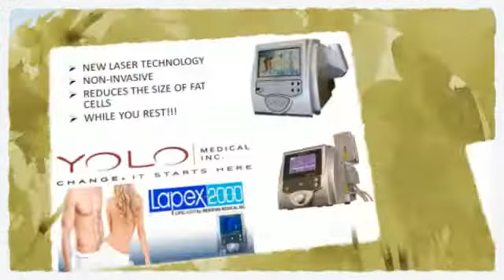Zerona and Massage Therapists @ Parker Med Spa in Parker, CO area | Zerona Treatments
Your one stop shop for all of your health and beauty needs inside and out specifically Zerona and Massage Therapists.

At Parker Med Spa, Laser and Anti-Aging Clinic, our philosophy is simple. We pride ourselves on customer satisfaction and hold ourselves to the highest standard of customer service. We are committed to using our expertise in the industry to identify and provide the right services to our customers using our expertise in the industry to identify and provide the right services to our customers at the best price in a timely and professional manner.

AWARDS / ACCOMPLISHMENTS / ACCLAIMS:
Presidential Who's Who of Business Owners 2008 (ish)    United States Air Force reservist-Environmental Systems Technician    On the Channel 7 A-list
National Certified Therapeutic Massage and Body Worker 1994    Parker Chamber of Commerce-active    Parker Town Council Woman 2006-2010
Registered Medical Assistant 1990    Certified Zerona Clinician    Denver BBB A+ rating Rocky Mountain Laser College 1998    #1 Day Spa in Denver

SERVICES:
Massage Services
Skin Treatments
Manicures & Pedicures
Spa Services
Spa Packages
Teeth Whitening
Zerona Laser / Weight loss Procedures
YOLO Laser Inch Loss Laser
Non-Invasive Laser Services
Frequently Asked Questions
Reviews & Testimonials
Teeth Whitening

What separates us from our competitors:
    Providing Laser Services since 1998
    Located in Downtown Parker since 2001--only minutes from Denver
    Voted Best of the Best since 2002